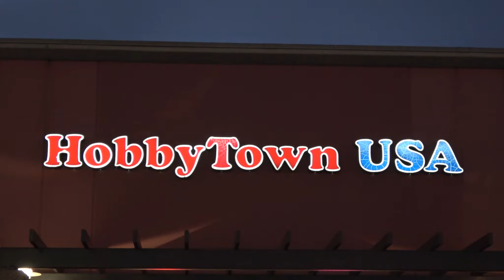Vortex 250 Pro and Thrust UAV 250 Pro FPV Drone Racing Around The Track.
Vortex 250 Pro Blade Torrent 110 and a few other brushless drones having fun.
Be a part of the Drone Revolution. Drone Access